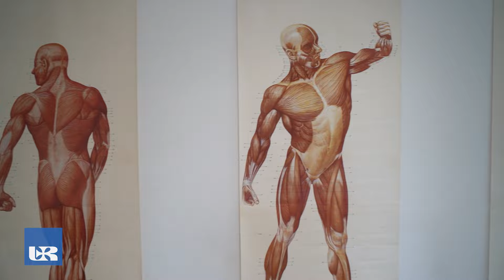Fizjoterapia // kierunek studiów UR